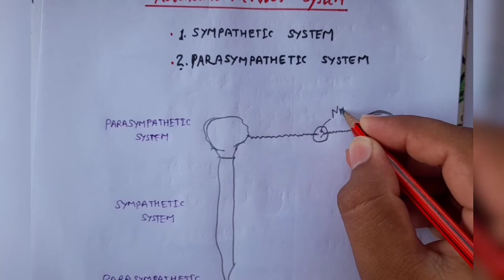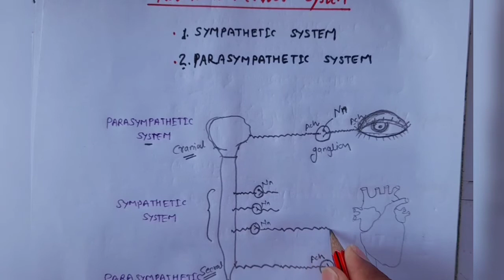Cholinergic Drugs:Autonomic Nervous System Part-1